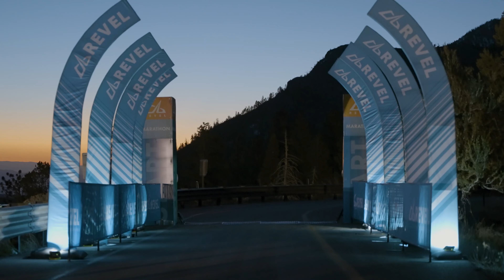2022 REVEL Mt Charleston Half Marathon: Kari Quinn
Kari Quinn in the 2022 REVEL Mt Charleston Half Marathon.